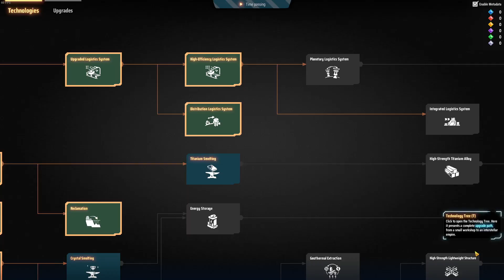Dyson Sphere Program RotDF 016 Groundwork for the Wireless Factory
I record strings of videos at a time, in gaming sessions of an hour or two each.
This video was recorded 2023_12_23.
All games I play are on steam and most are probably on other platforms too. Though, I don't know where else they might be as Steam is my go-to game store. :-)